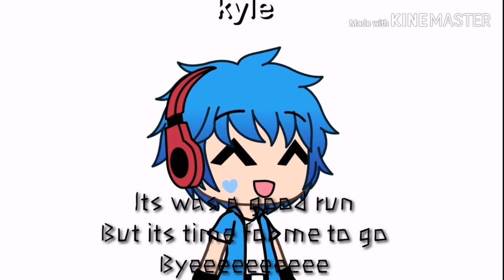Playing Rally Runner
Hello today ill be playing rally runner